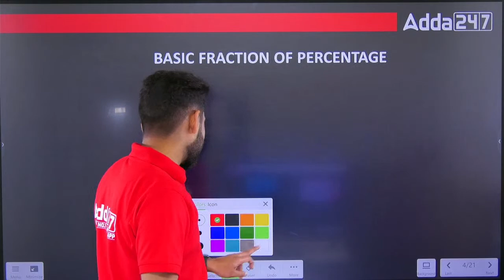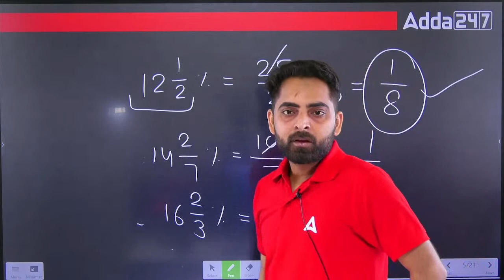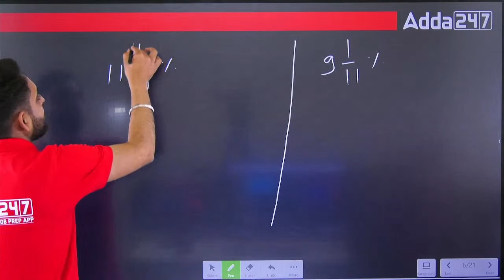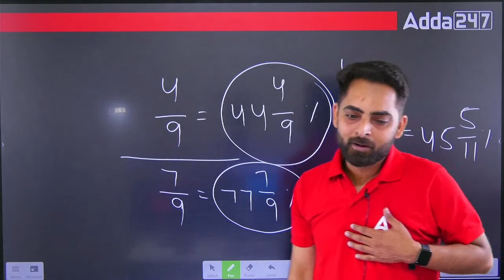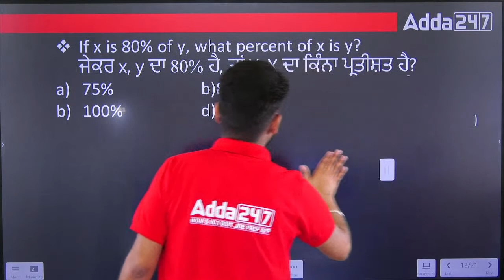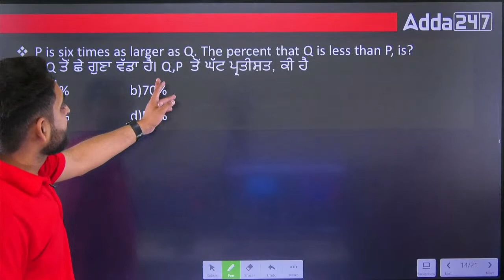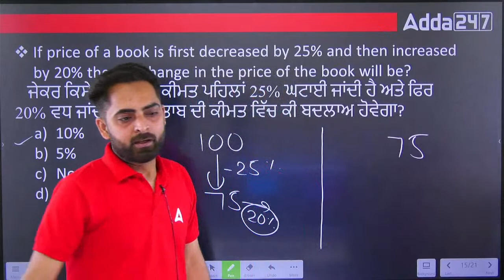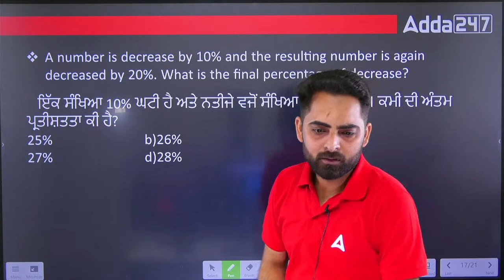Punjab Patwari Exam Preparation | Maths | Percentage | By Ankush Sir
Punjab Patwari Exam Preparation | Maths | percentage | By Ankush Sir, In This Video We Will Discuss The Maths ( Percentage ) For Punjab Patwari 2023. Watch This Video Till End.

📌Join ਅਕਾਲ (AKAAL) CURRENT AFFAIR & STATIC GK Live batch for 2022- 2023

08.00 AM: Current affairs for Punjab Exams
09.00 AM: Punjab PCS 2023: Polity
10.00 AM: Punjab PCS 2023: CA
10.00 AM: For all competitive Exams 2023: Static GK
10.00 AM: For all competitive Exams 2023: Static GK
11.00 AM: ( Punjab Police SI ) 288 Posts: GK/GS
11.00 AM: Punjab Patwari 2023: Reasoning
12.00 PM:  Punjabi Qualifying Paper A 2023: Punjabi
12.00 PM:  ( Punjab Police SI ) 288 Posts: Maths
01.00 PM: ( Punjab Police SI ) 288 Posts: English
01.00 PM: Punjab Patwari 2023: GK/GS
02.00 PM: ( Punjab Police SI ) 288 Posts: Reasoning
02.00 PM: All Punjab Competitive Exams 2023: Computer
03.00 PM: All Punjab Competitive Exams 2023: PUNJAB Punjabi
04.00 PM: All Punjab Competitive Exams 2023 ਸਰਕਾਰੀ ਮੁਲਾਜਿਮ: PUNJAB GK/GS
05.00 PM: (Punjab Police constable ) 1746 Posts: GK / GS
06.00 PM: PPSC Naib Tehsildar: Maths
06.00 PM: (Punjab Police constable ) 1746 Posts: REASONING
06.00 PM: PSSSB ਸਹਾਇਕ ਉਪ-ਨਿਰੀਖਕ (Agriculture Sub Inspector): Agriculture
07.00 PM: PPSC Naib Tehsildar: History
07.00 PM: PSSSB/Excise inspector/VDO/ Clerk /Lab Assistant/Assistant Treasurer 2023 ਪੰਜਾਬੀ ਭਾਸ਼ਾ ਵਿੱਚ: GK MCQ
08.00 PM: (Punjab Police constable ) 1746 Posts: MATHS
08.00 PM: PPSC Naib Tehsildar: REASONING
09.00 PM: PSSSB/Excise inspector/VDO/ Clerk /Lab Assistant/Assistant Treasurer 2023 ਪੰਜਾਬੀ ਭਾਸ਼ਾ ਵਿੱਚ: Reasoning
09.00 PM: All Competitive Exams, Computer for Punjab Exams: English